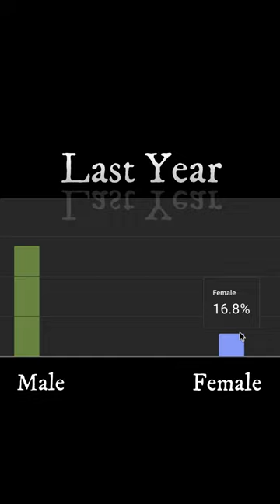I never thought this would happen at Honey Badger Radio